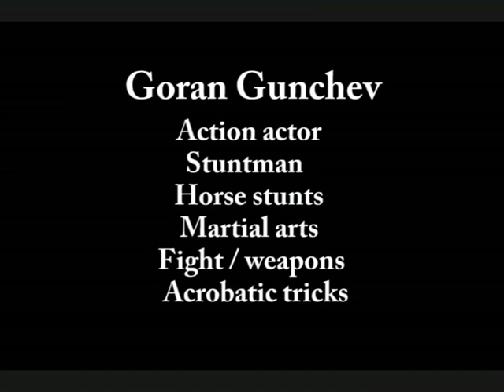Goran Gunchev - stuntman, action actor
stunts, acrobatic tricks, free run, horse-stunts, stuntman, x-tream, action actor, freerun, bagatur, showreel